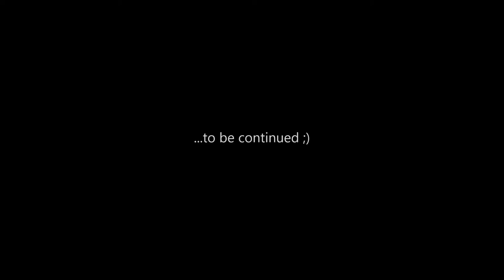Sjóbirtingur -- Salmo Trutta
Old JVC camera,Movie Maker & One Lucky Guy !